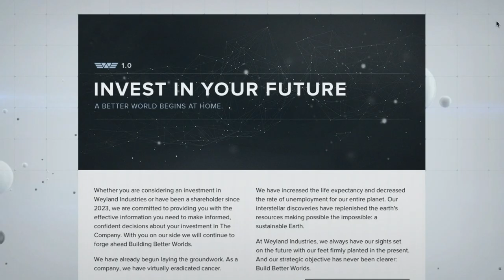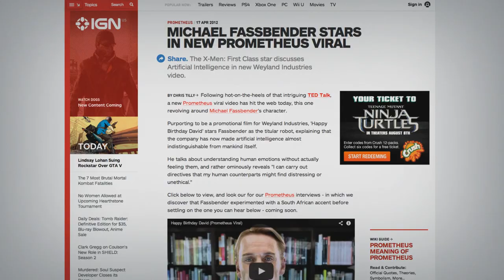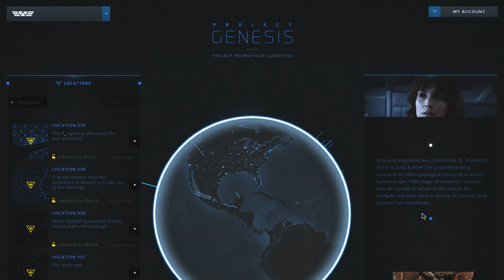Transmedia Campaign | PROMETHEUS - Studio Yutani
Via Ignition on VIMEO

For Prometheus, we worked with 20th Century Fox to create a sophisticated, multi-phased campaign that introduced fans and new audiences to the rich story world around Prometheus through a potent mix of social, traditional, and transmedia storytelling.

The TED, David, and Quiet Eye videos were created by Ridley Scott, Damon Lindelof, and RSA Films.

The whole campaign has been held up as a benchmark for digital marketing by Forbes, Mashable, and Fast Company, among others.